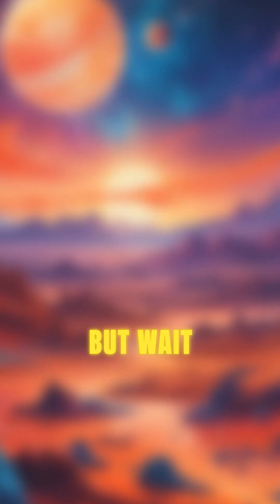Earth Among Giants a Cosmic Perspective.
Earth is a small gem in the vast cosmic ocean. Compared to Jupiter, it's like a basketball next to a giant—Jupiter could fit over 1,300 Earths inside it! Saturn, with its stunning rings, dwarfs Earth like a marble next to a beach ball. Neptune, though smaller than Jupiter, has fierce winds that could circle Earth in hours. Mercury, the closest planet to the sun, is barely larger than our Moon, while Venus is nearly Earth's twin in size but vastly different in atmosphere. Each planet tells a unique story, reminding us of the incredible universe we inhabit.